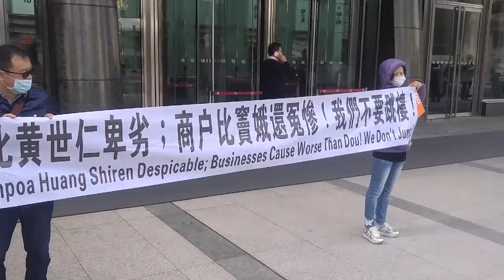LiProtest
Shenzhen shopping mall tenants protest in Hong Kong over "empty" promises by developer Hutchison Whampoa, now known as CK Hutchison Holdings Limited. The shop owners complain that the Century Place Shopping mall in Futian district is suffering from a lack of shoppers, making business survival virtually impossible.